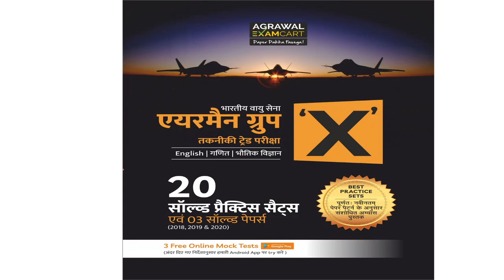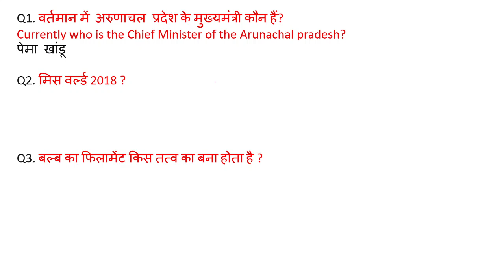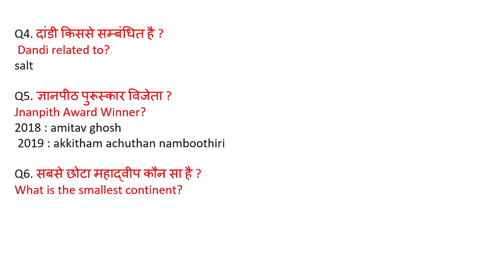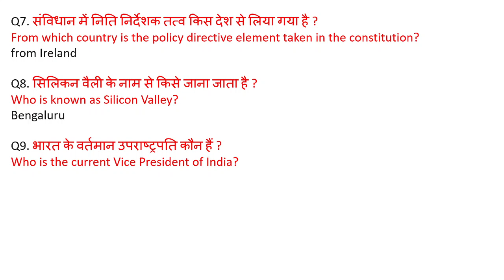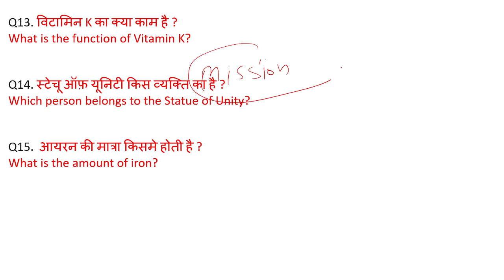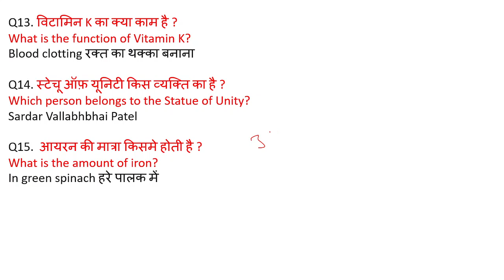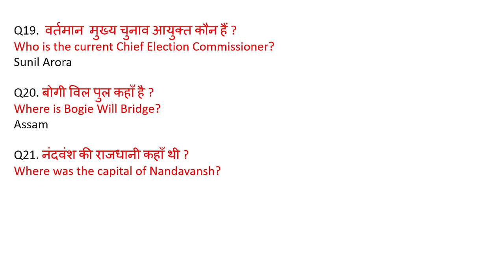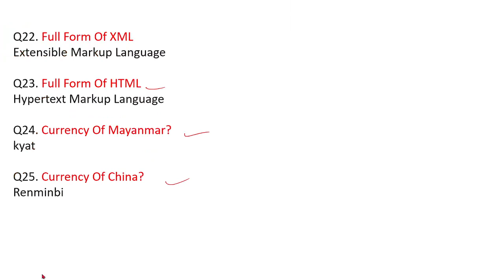Airforce Group Y GK Gs Previous year Questions With Solution Part 2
Airforce Group Y GK Gs Previous year Question With Solution Part 2 | Airforce Previous year Question

Topic Cover :
airforce y group paper 2020 pdf download
air force question paper 2020 pdf
air force y group book
airforce y group exam paper september 2018
reasoning questions for air force y group
air force exam paper 2019
airforce y group gk question in hindi
air force question paper 2018 with answers in hindi
air force question paper 2018 with answers in English